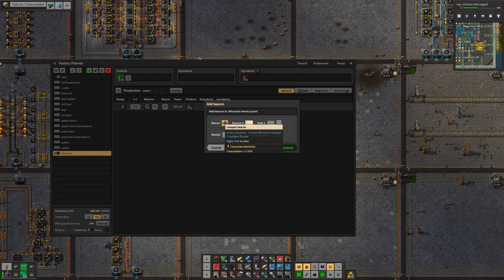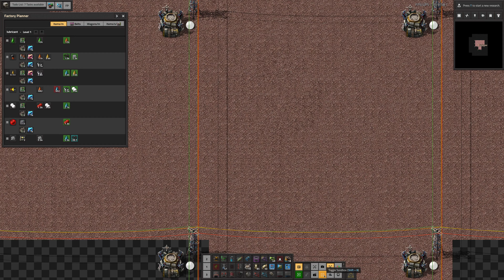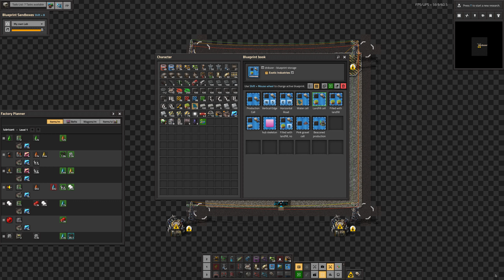Exotic industries 84: Chiba City, beaconned lube